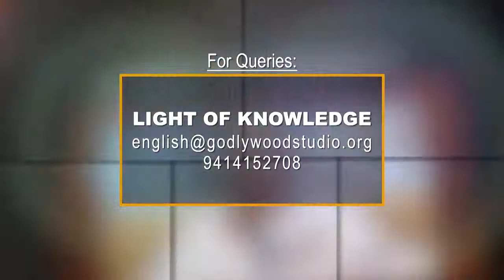Light Of Knowledge | Ep 175 | Inspirations - BK Ramprakash | Brahma Kumaris | Psychologist Shobhit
Part 1 - Brother Ram Prakash is an imminent personality and a survivor of twin tower attacks. This interviews uncovers his life, work and spirituality. Watch it to learn as to how he made it big from humble beginnings.